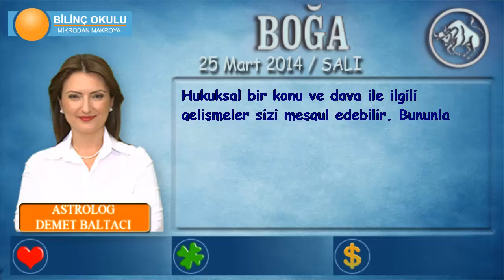BOĞA Burcu, GÜNLÜK Astroloji Yorumu,25 Mart 2014, Astrolog DEMET BALTACI Bilinç Okulu